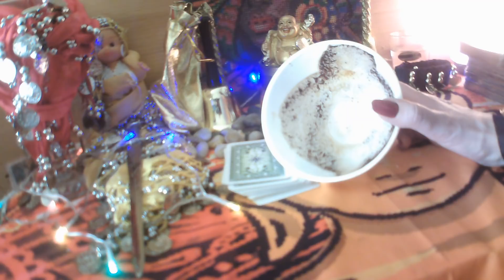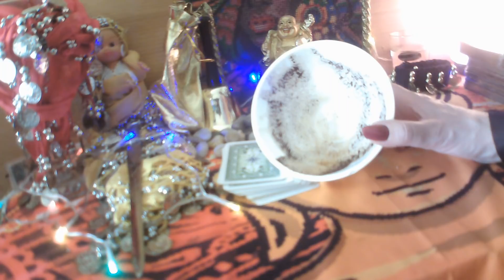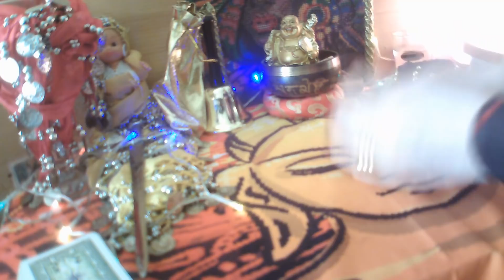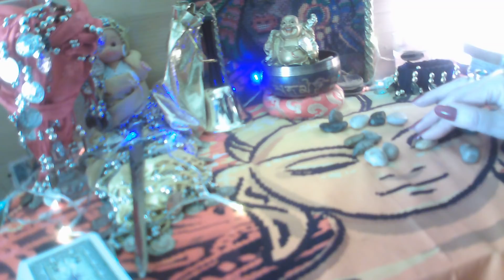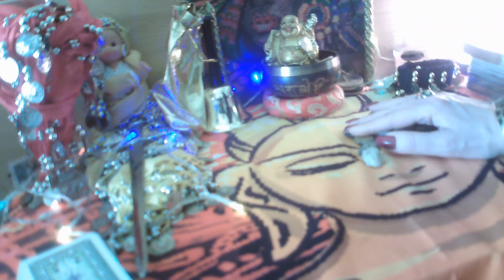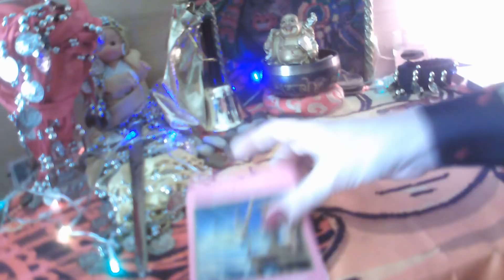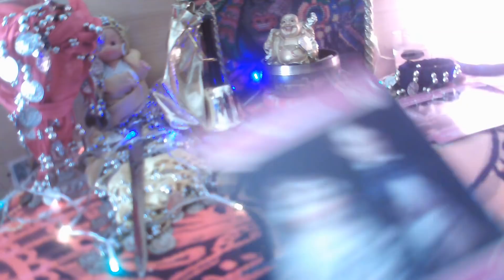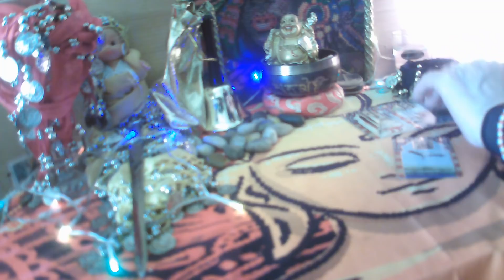LIBRA LECTURA CAFÉ☕ + PIEDRAS 💖💖TRIUNFAS EN AMOR 💕NO IMAGINAS LO QUE TE VIENE 💘COGES DINERO😃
BIENVENIDOS A MI CANAL, LIBRA OS DESEO UNA SEMANA LLENA DE BENDICIONES, SUSCRIBETE, REGALAME UN LIKE, ACTIVA CAMPANITA Y COMPARTE MIS VIDEOS, PARA QUE RECIBAS TODOS MIS VIDEOS, GRACIAS MIL A TODOS MIS SUSCRIPTORES, UN ENORME ABRAZO DE LUZ Y BENDICIONES.